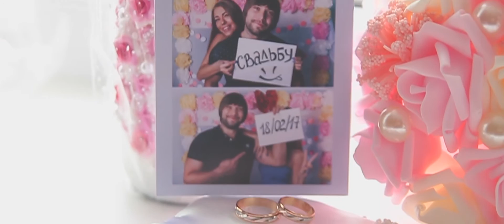Свадебный клип - Алёна и Евгений (Киев)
Видео Андрея Лисневского